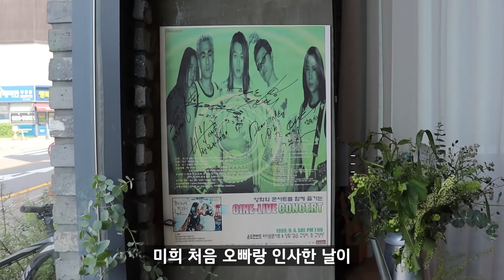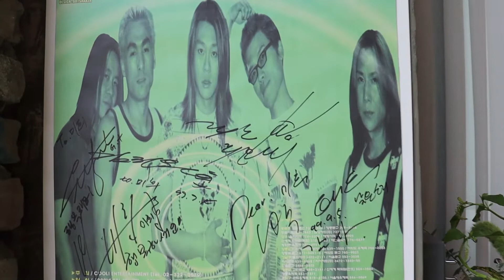책 출간 YB 축하공연!! 매일매일 뜨개 가방 everyday crochet bag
안녕하세요~
YB의 베이스 박태희님이 책 출간 축하를 위해 니팅맘 공방에 오셨어요!!
우와~~^^